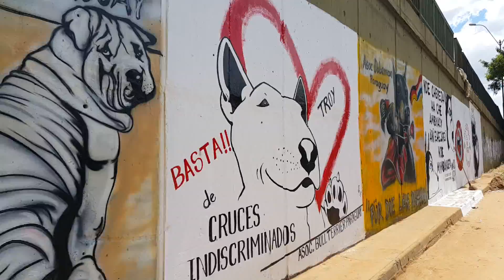1ra Feria de PulgAs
Generan espacios para la comunidad mascotera y procurando por la Unidad Canina del CBVP.